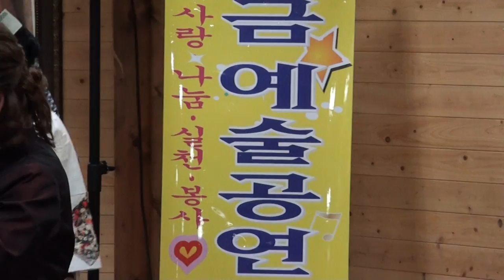박금숙 가수 (타이틀곡*애타는사랑)가요메들리.황금예술단숭의교회복지회관17-3-16편집자 장털보